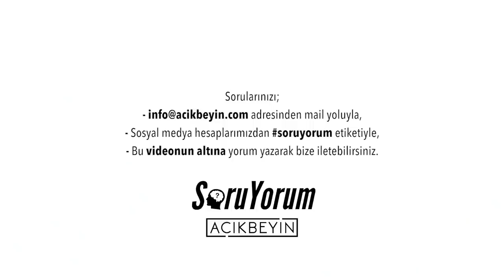SoruYorum - Zihni Sinir Sorular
Soruyorum programı ile karşınızdayız. Bugün Sinan Canan zihni sinir soruları yanıtladı.

- Beynimizin yüzde kaçını kullanıyoruz?
- Kelebekler için bir ömür ne ifade ediyor?
- Havasız ortamda ateş sönüyorsa güneş neden sönmüyor?
- Yazı mı, tura mı, dik mi?

SoruYorum - Zihni Sinir Sorular videomuzu beğendiyseniz diğer videolarımıza göz atmayı unutmayın;